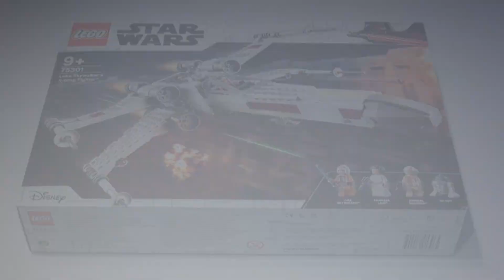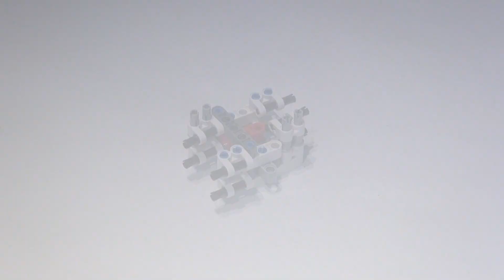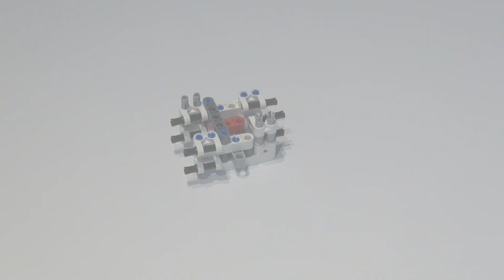LEGO Star Wars Luke Skywalkers X-Wing Fighter™ (75301) - Speed build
LEGO® Star Wars Luke Skywalkers X-Wing Fighter™
474 Teile

Luke Skywalkers X-Wing Fighter™ aus der klassischen Star Wars™ Saga. Der Sternjäger verfügt über ein aufklappbares Cockpit für eine LEGO Minifigur, hinter dem auch Platz für R2-D2 ist, Flügel, die auf Knopfdruck in die Angriffsposition schwenken, ein einziehbares Fahrwerk sowie 2 Shooter mit Federmechanismus.

Mein Equipment

Kamera / Camera*

Stativ / tripod*